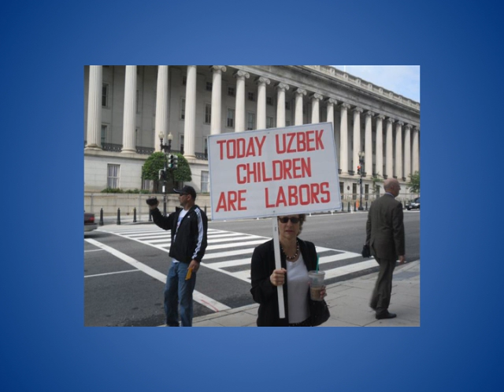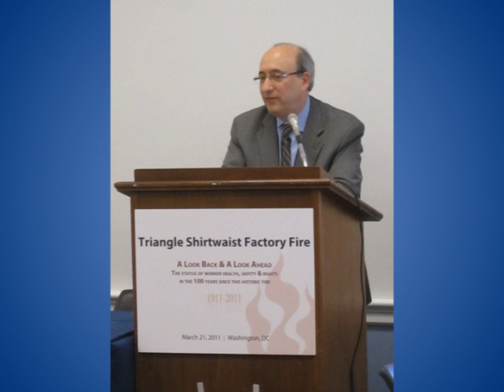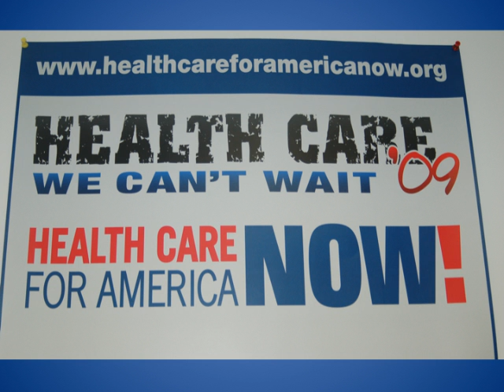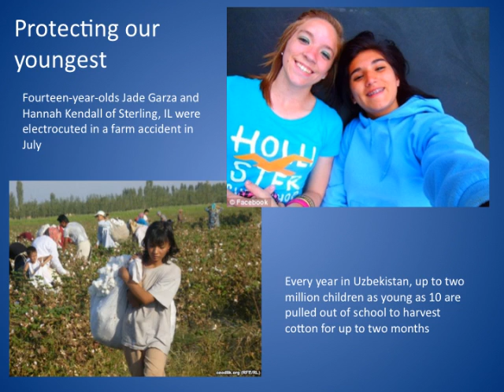National Consumers League 2011: a year in pictures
A look at some of the many programs and events that kept the National Consumers League busy in 2011.